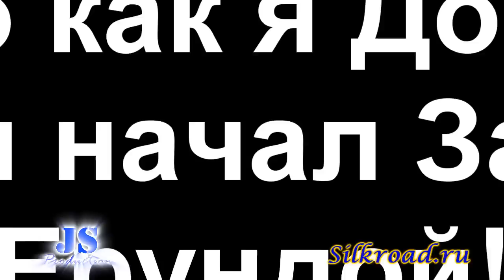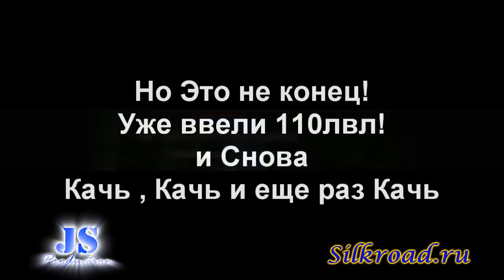Конкурсная Работа For Silkroad .ru by JonikStyle